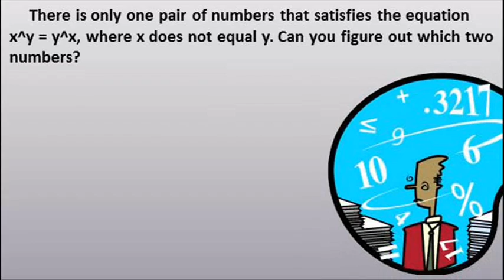Riddle #132 - Switch exponents